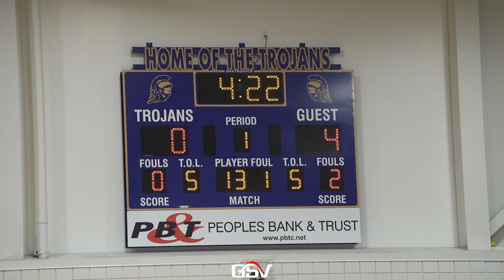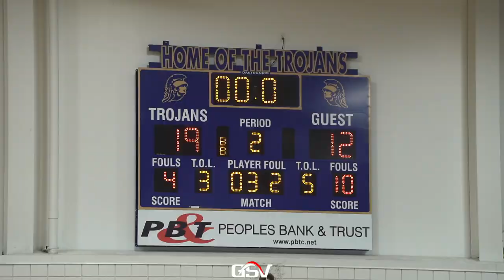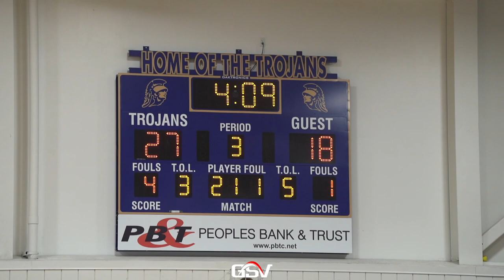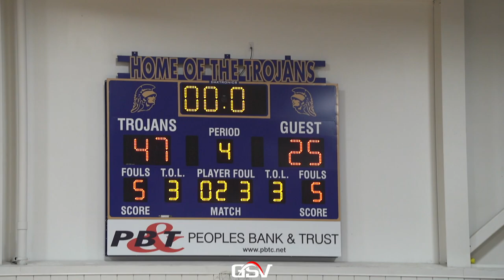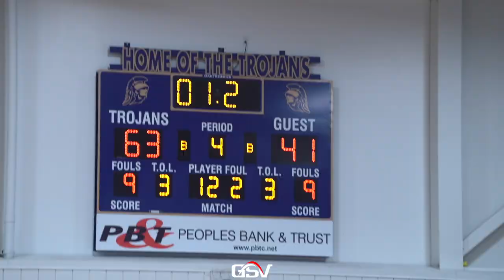TIMBERLAND @ TROY BUCHANAN: Jack Fessenden Scores 1,000 Point | Tyler Moore Returns from ACL Injury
Timberland Wolves (10-5)
Troy Buchanan Trojans (11-3)